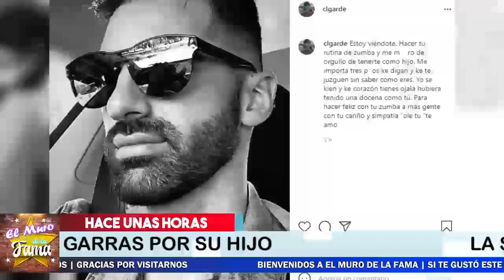🔴🔥¡ SACA LAS U.ÑAS POR SU HIJO ! Mamá De TONY De.fi.ende A SU HIJO Y NO SE QUEDA CALLADA 😱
¡ BIENVENIDOS ‼️

Entertainment
Television program
noticias de espectaculos
espectaculos noticias
noticias de la farandula
tv mexicana
Televisa espectaculos
chismes
escandalo de los famosos 2021
farandula 2021
chisme de farandula
karol tamiko
programa hoy
suelta la sopa
polemica
Ventaneando